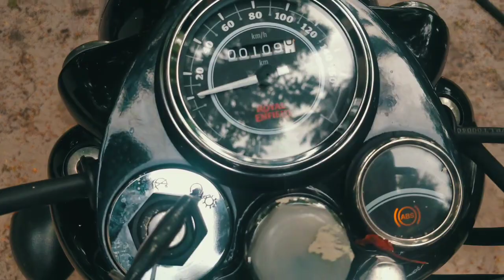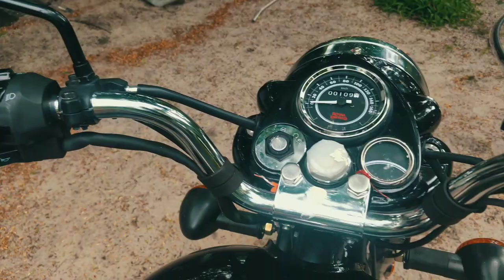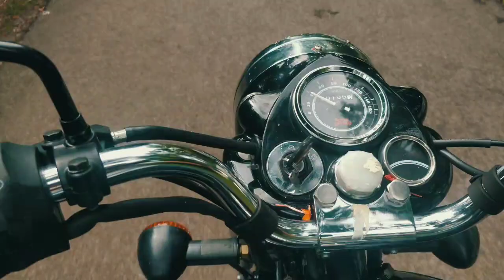Review Royal Enfield standard 350 BS6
Royal Enfield standard 350 bs6 royal enfield standard 350#rider#bullet#BS6#standard 350 BS6#royal bike reivew # malayalam#